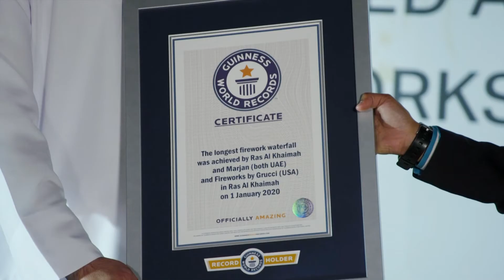Ras Al Khaimah smashes 2 Guinness World Records during its New Year 2020 celebrations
رأس الخيمة تحقق رقمين قياسيين جديدين في احتفالات رأس السنة 2020

خالص التهاني لرأس الخيمة بمناسبة تسجيل رقمين قياسيين جديدين في موسوعة "غينيس" خلال احتفالات رأس السنة الجديدة 2020، ومع هذا النجاح الكبير يصل عدد الأرقام القياسية التي سجلتها عروض الألعاب النارية التي نظمتها الإمارة إلى خمسة أرقام. أعداد كبيرة من السائحين والزوار شاهدوا الاحتفال الرائع لتثبت رأس الخيمة من جديد مكانتها الرائدة كوجهة سياحية عالمية. عام سعيد على الجميع.

 Congratulations to Ras Al Khaimah for once again smashing Guinness World Records during its New Year 2020 celebrations, bringing the total number of fireworks records held by the Emirate to 5. The mesmerizing display topped off what was an outstanding night for the hundreds of thousands of people who turned out to enjoy a celebration that has put Ras Al Khaimah on the map globally in recent years.

 Best wishes to one and all for 2020.